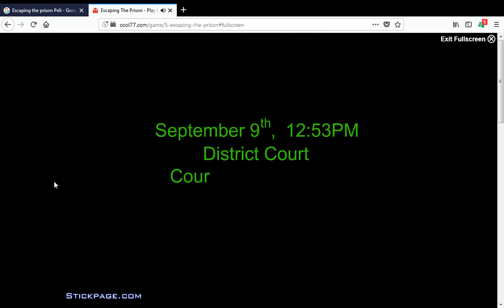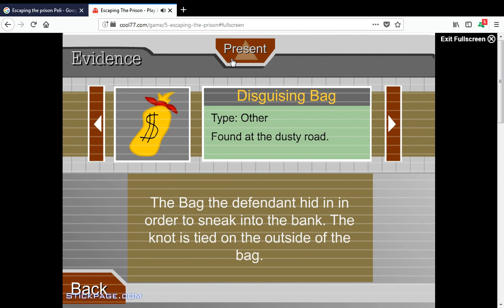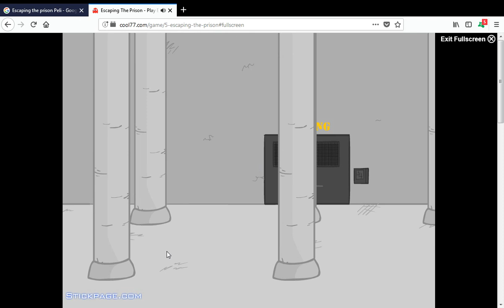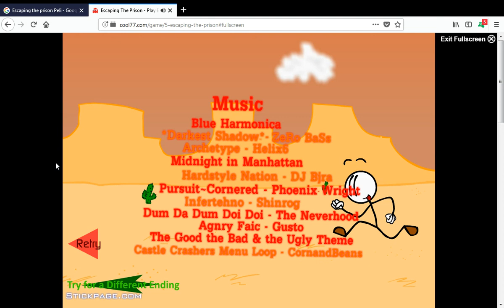game 5 escaping the prison fullscreen